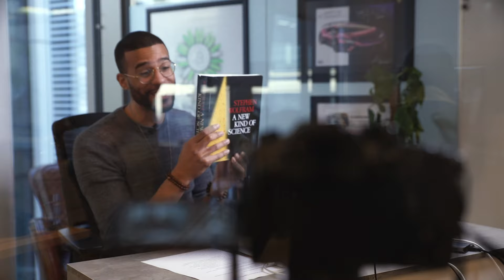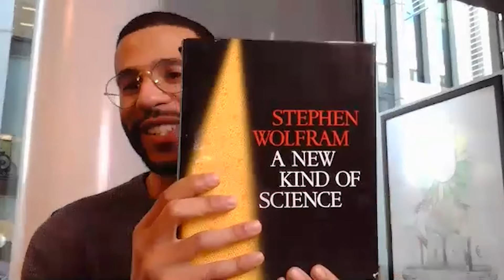Konstantinos Sgantzos - Artificial Intelligence on the Bitcoin Blockchain - Bitstocks Podcast Ep. 18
Artificial Intelligence, Blockchain Researcher and Lecturer, Konstantinos Sgantzos talks to Bitstocks CEO and Founder, Michael Hudson about the potential of pairing Bitcoin with Artificial Intelligence. The pair dive into Bitcoin’s biological connection, Turing Completeness, and the Bitcoin blockchain’s capacity to host Cellular Automatons.

“Right now, the holy grail of science is to construct a generic form of AI.” Could Bitcoin be the key piece of the puzzle?

Having started out as a hacker, Sgantzos boasts qualifications in Computer Science, Theoretical Physics, Biochemistry, Bioinformatics.

Quick Reference:
00:31 - “It all started in 1984,” Konstantinos introduces himself.
01:47 - A theoretical computer that can be built on the blockchain.
03:15 - Turing Completeness, Cellular Automatons and Bitcoin.
10:05 - Discovering the biological inspiration of Bitcoin.
17:03 - Would AI agents be able to use Bitcoin for malevolent purpose?
19:39 - How Bitcoin Core killed Bitcoin’s potential.
22:43 - Bitstocks’ Gravity - Building a data bank on Bitcoin.
32:51 - A Unified field theory for splitting the chaos and establishing order.
34:22 - Bitcoin’s role of liberating human creativity in the data-driven economy.
36:46 - Bitcoin as alternative to Google and Facebook.